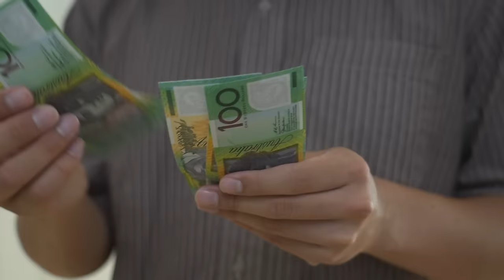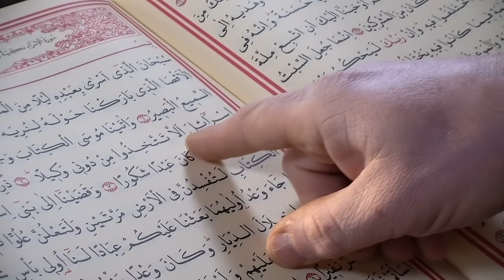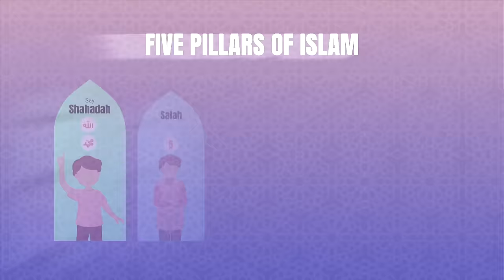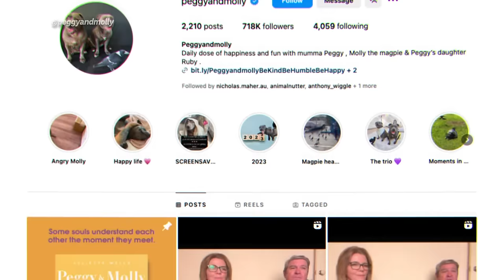Is The World Running Out Of Chocolate?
COCOA SHORTAGE
Easter is fast approaching, and you know what that means: chocolate! But experts are warning our favourite sweet treats could be under threat. Yeah, while it might not be quite this pricey, you might've noticed the cost of chocolate has been on the rise. You see, chocolate is made from cocoa beans which comes from cacao trees. But at the moment, in West Africa where more than two thirds of the world's cocoa is produced there are some big problems. Their crops have been hit hard by things like disease and climate change with unpredictable rainfall and severe heatwaves causing lots of damage. In fact, it's got some scientists worried that if something doesn't change soon, chocolate could become more and more rare. So you may as well enjoy it while you still can, in moderation of course.

BRIDGE COLLAPSE
A bridge in the US city of Baltimore has collapsed after container ship crashed into it. The ship reportedly had a power issue and sent out a mayday call which helped authorities stop vehicles from driving onto the bridge before it collapsed. Rescue missions are still underway and a big investigation has been launched.

SOCCEROOS
The Socceroos are through to the final round of World Cup qualification! The Aussies had a massive 5-nil win against Lebanon last night in Canberra. Craig Goodwin lead the charge with two goals and two assists. And he fires it in. That's a glorious goal. The Socceroos will now head to the third-round qualifiers in September to hopefully secure a place in the 2026 World Cup.

RAMADAN
Right now, millions of people around the world are observing Ramadan. It's a really important religious festival for Muslim people and we asked some kids to tell us more about it.

MOLLY THE MAGPIE
Now to a tale of an unlikely friendship between a dog named Peggy and a magpie named Molly which has been brought to a squawking halt. You see, the two became a viral sensation online during the pandemic, with Peggy's owner showing off the duo's antics to their 700 thousand fans. But this week, a knock at the door from the Department of Environment put that to an end by taking Molly away. They say that Molly the magpie shouldn't have been kept without a permit and that she was being put in danger. But Peggy's humans don't agree, saying that Molly could have left at any time if she wanted to, and that Molly and Peggy had a special connection, so now they're asking their fans to reach out to their local pollies on their behalf to see if Molly can be reunited with her canine pal Peggy.